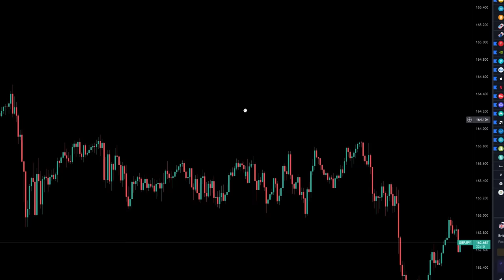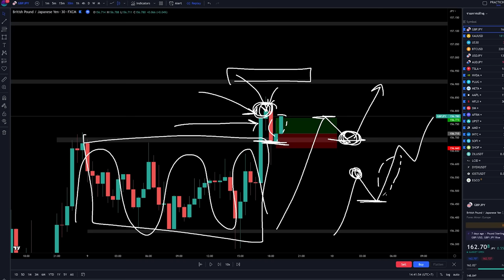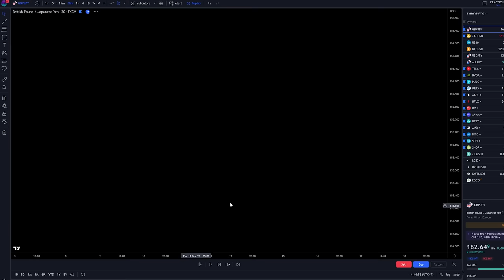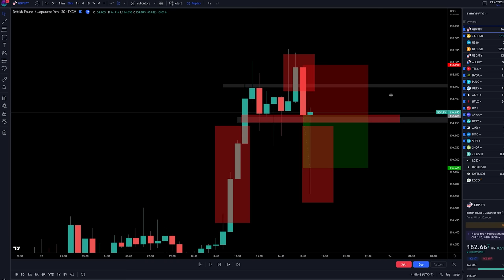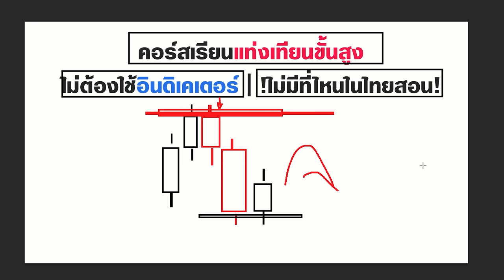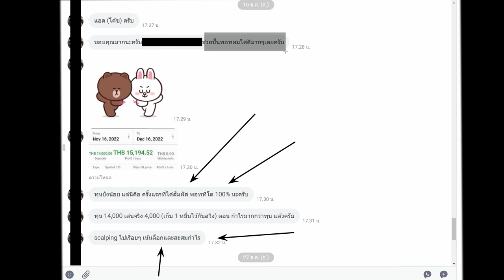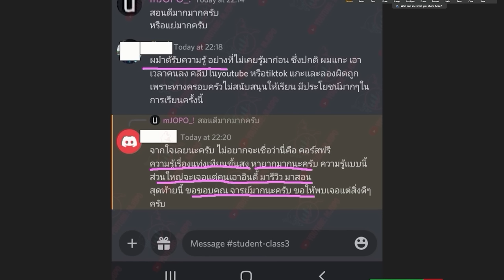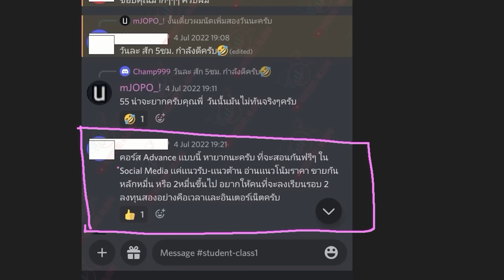คอร์ส Forex อันเดียว ที่ผมเรียนแล้วรู้เรื่อง + ใช้มาแล้วสองปี